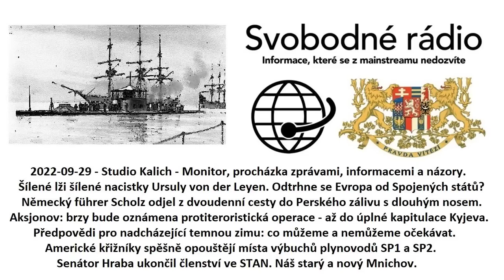2022-09-29 - Studio Kalich - Monitor, procházka zprávami, informacemi a názory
Šílené lži šílené nacistky Ursuly von der Leyen.
Odtrhne se Evropa od Spojených států?
Německý führer Scholz odjel z dvoudenní cesty do Perského zálivu s dlouhým nosem.
Aksjonov: brzy bude oznámena protiteroristická operace – až do úplné kapitulace Kyjeva .
Předpovědi pro nadcházející temnou zimu: co můžeme a nemůžeme očekávat.
Americké křižníky spěšně opouštějí místa výbuchů plynovodů SP1 a SP2.
Senátor Hraba ukončil členství ve STAN.
Náš starý a nový Mnichov.